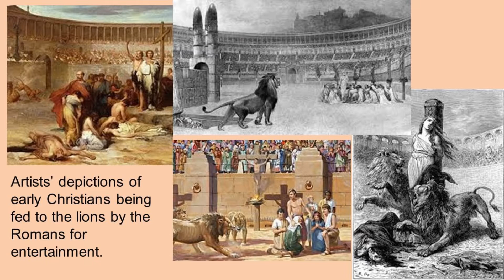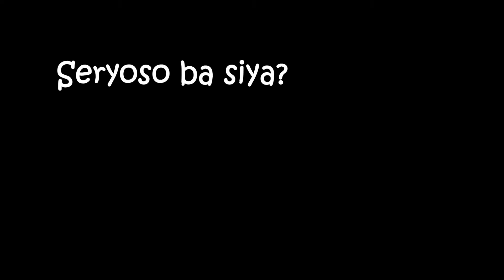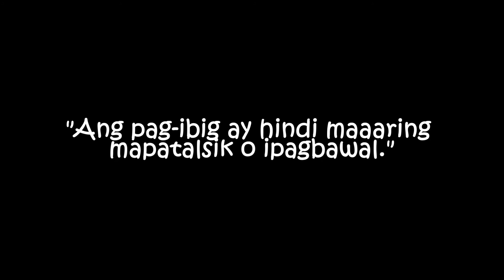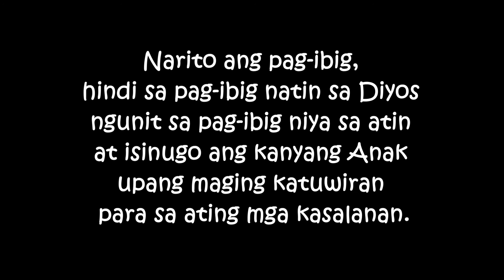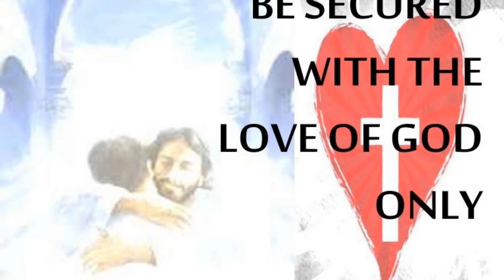Ang katotohanan sa pagdiriwang ng valentine's day